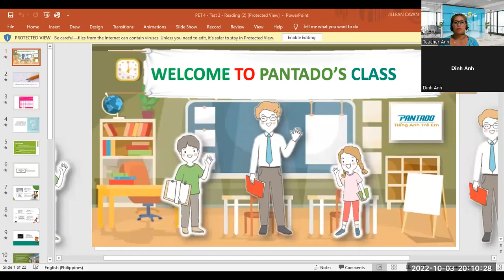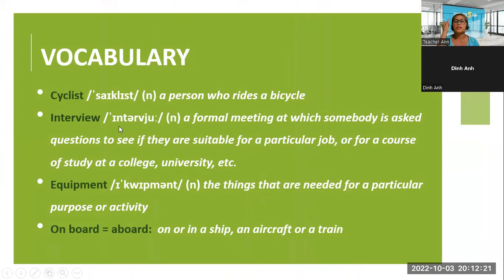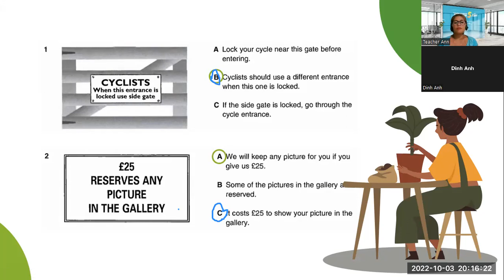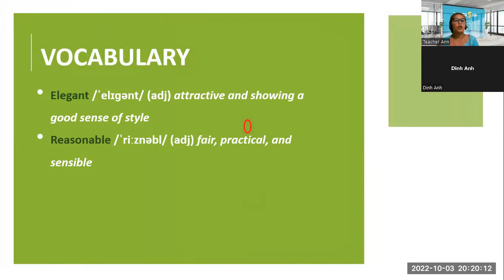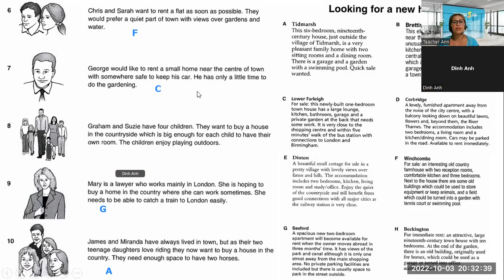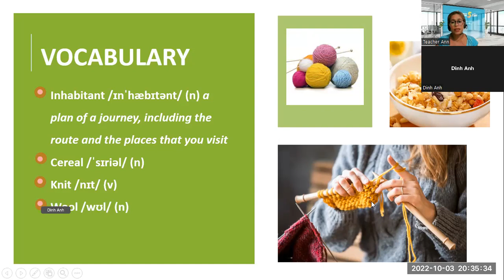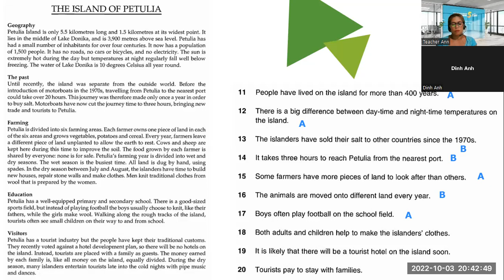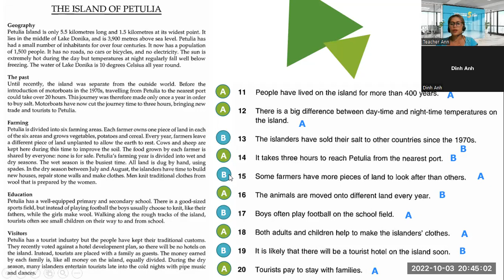PK2008170-10/3/2022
UNIT 4.2 READING -PET